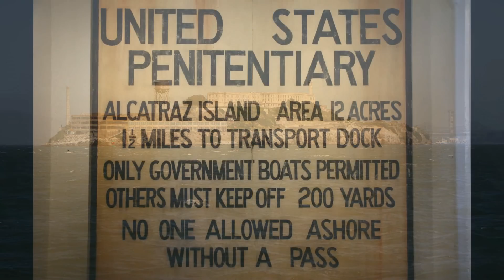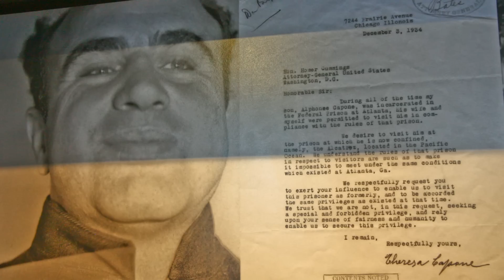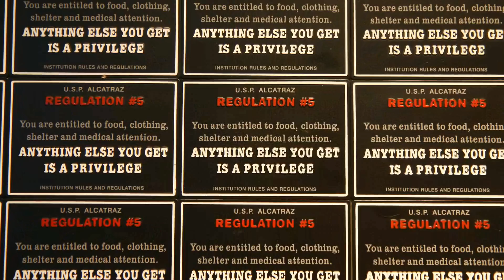Alcatraz Island, San Francisco Bay, California, USA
A short video made from our trip to Alcatraz Island in San Francisco Bay, California. Alcatraz was a federal penitentiary legendary for its famous inmates. The Alcatraz prison was closed in the 1970s following a successful escape. A visit to Alcatraz Island takes a several hour program and maybe almost a day but it is worth it if you wanna go.